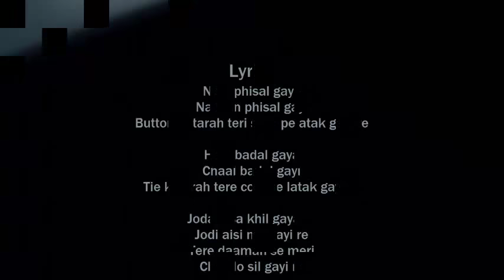NAIN PHISAL GAYE Song Lyrics– Salman Khan| Sonakshi Sinha | Payal Dev | Welcome To New York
NAIN PHISAL GAYE – Salman Khan | Sonakshi Sinha | Payal Dev | Sajid – Wajid | Welcome To New York.Upcoming Movies Channel is here to provide you the latest updates of Upcoming Movies of Hollywood, Bollywood, Tamil, Telugu, Bangali, Hindi, English movies and Many more. Here you can find the best songs detail, Cast & crew of the movies, Movies Trailers ,Scene,Movies Story, Celebrity Updates and News and alot.
This romantic song, featuring Salman Khan & Sonakshi Sinha, has been composed by Sajid Wajid & voiced by Payal Dev.
Lyrics

Nain phisal gaye
Nazrein phisal gayi
Button ki tarah teri shirt pe atak gayi re

Haal badal gaya
Chaal badal gayi
Tie ki tarah tere coat se latak gayi re

Joda aisa khil gaya re
Jodi aisi mil gayi re
Tere daaman se meri
Choli lo sil gayi re

Joda aisa sajh gaya re
Jodi aisi rajj gayi re
Choli ulajh gayi re

Directed by  Chakri Toleti
Produced by  Vashu Bhagnani
Jackky Bhagnani
Deep Shikha Deshmukh
Andre Timmins
Viraf Sarkari
Sabbas Joseph
Written by  Dheeraj Rattan
Starring  Diljit Dosanjh
Sonakshi Sinha
Karan Johar
Riteish Deshmukh
Lara Dutta
Boman Irani
Rana Daggubati
Meet Bros
Shamir Tandon
Cinematography  Santosh Thundiyil
Neha parti
Production
company

Wiz Films
Distributed by  Pooja Entertainment
Release date

    23 February 2018

Stay Tune with Us to get more daily Updates.
For further more updates and detail stay tune with us. You can get updates of Bollywood, Hollywood, Tamil, Telugu, Drama, Movies, Celebrity news and many more.

For further more updates and detail stay tune with us.